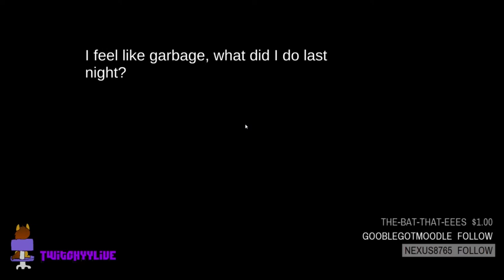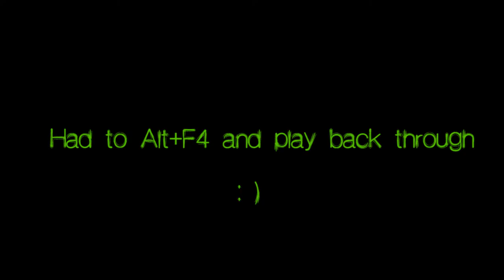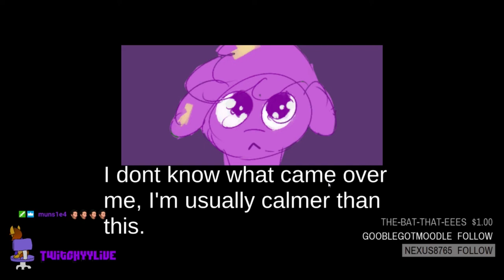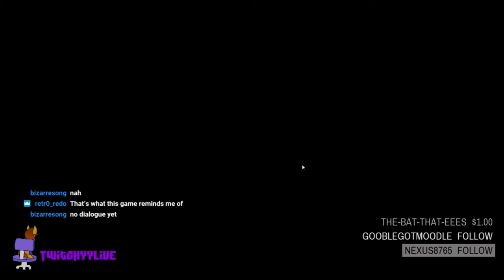Twitchyy Fiddles Fillies Live [Filly Astray]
An early-access pony platformer developed by BitAssembly with assistance from Bizarre Song and Sugar Morning.